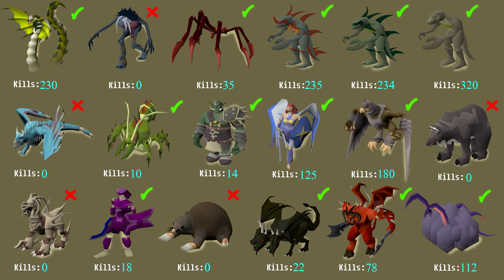[OSRS] - Zero To Hero #14 - Boss Grinds & Preps For Song Of The Elves!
In this episode i focus primarily on bossing for money that i will need to start my Chambers of Xerics progression in the near future, i also slowly keep working on my requirements for song of the elves to be able to later on access both zulcano and the gauntlet.

Music used in this episode:
*Inside the castle walls - super mario 64
*Inside the christmas tree - banjo kazooie
*Outset island - the legend of zelda the windwaker
*Boss defeated - the legend of zelda twilight princess
*Korok forest - the legend of zelda breath of the wild
*Save iila - the legend of zelda twilight princess